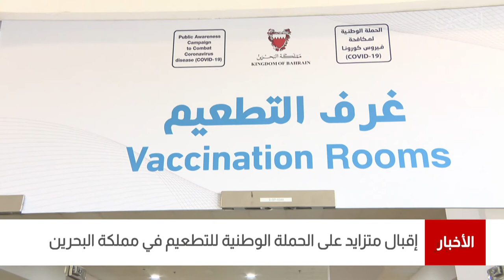البحرين مركز الأخبار: التقرير اليومي لمتلقي التطعيم المضاد لفيروس كورونا في مملكة البحرين 18-09-2021